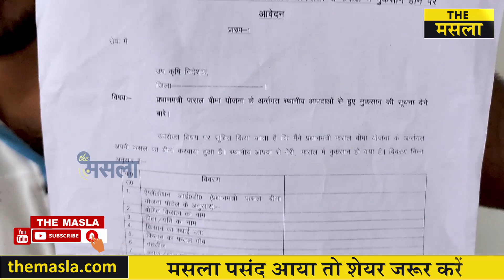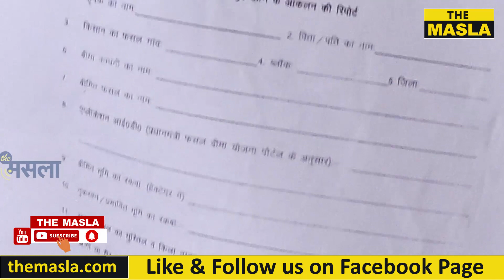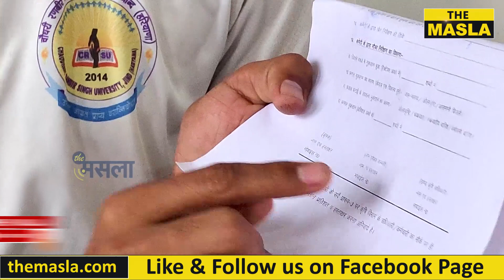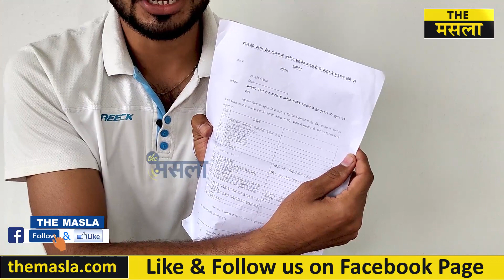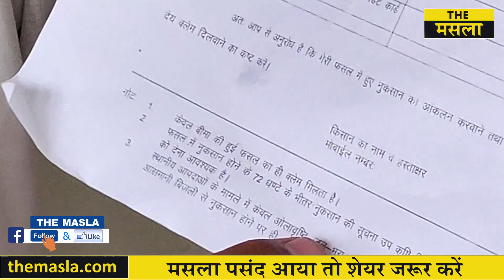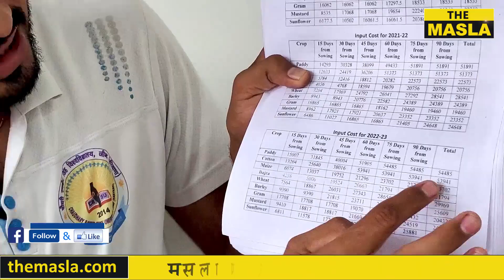फसलों का मुआवजा कैसे मिलेगा ! किसान देखें ये वीडियो ! बारिश से खराब हुई फसलें !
DOP - Rajesh Chaudhary